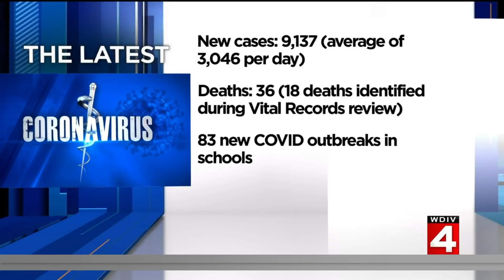Local 4 News at 6 -- Oct. 11, 2021